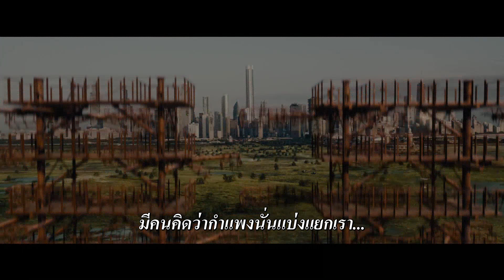ตัวอย่างหนัง_The Divergent Series: Allegiant (อัลลีเจนท์ ปฏิวัติสองโลก) ซับไทย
พบกับบทสรุปไตรภาคของซีรีย์ The Divergent ที่ครองใจนักอ่านมาแล้วทั่วโลก

 ในภาคที่ 3 นี้เป็นเรื่องราวต่อจากภาค Insurgent เมื่อทริส (Shailene Woodley) , โฟร์ (Theo James) และเพื่อนๆร่วมชะตากรรม ตัดสินใจหนีออกจากกำแพงที่กันโลกเดิมของพวกเขาไว้ แต่พวกเขาต้องพบกับความจริงที่ชวนตะลึง เมื่อพบว่าโลกเก่าที่พวกเขาอาศัยเป็นเพียงสถานที่ทดลองของคนลึกลับกลุ่มหนึ่งเท่านั้น และมีแผนทำลายล้างโลกเก่าของพวกเขาให้หมดสิ้น การต่อสู้เพื่อปกป้องคนที่พวกเขารักจึงต้องเกิดขึ้นอย่างหลักเลี่ยงไม่ได้